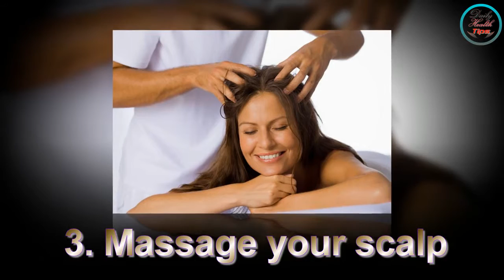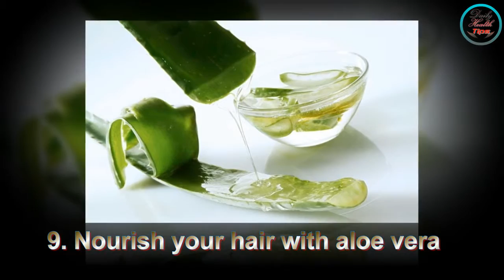How to Make Your Hair Grow Faster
2017 version Hey guys! Do you want to know the secret how to grow your hair fast? Watch this video and see how you can!

UPDATED HOW TO GROW YOUR HAIR OVERNIGHT 2016 VIDEO: Hey everyone, hope you enjoy this video! Please give this a .

Thank you Guys so much for checking out This Video!